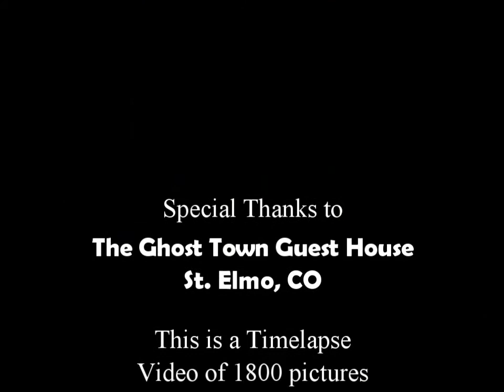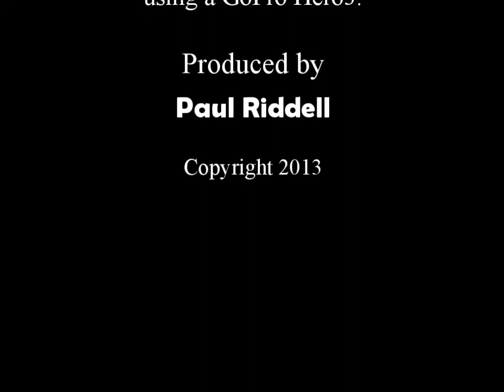Timelapse Video of St. Elmo Ghost Town (Colorado)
This is a Timelapse video made over a 14 hour period on September 21st, 2013.  It consists of over 1800 pictures captured at 30 second inverals.  The pictures were taken out the window of the Ghost Town Guest House in St. Elmo, CO using a GoPro Hero3.  Produced by Paul Riddell